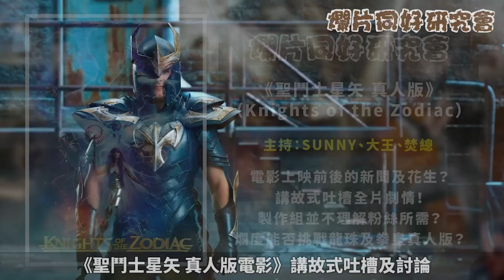【爛片同好研究會】講故式吐槽《聖鬥士星矢真人版》全片劇情！是否爛過龍珠和拳皇真人版電影？(重新上傳)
0:00:00 電影上映前後的新聞及花生
0:09:25 講故式吐槽全片劇情！
0:59:47 其他做得差的位置逐樣數 (音樂及還原作品方面)
1:16:06 星矢真人版會否爛過龍珠和拳皇真人版？